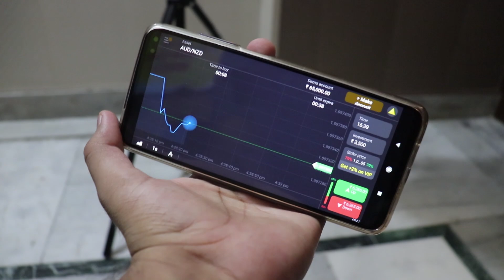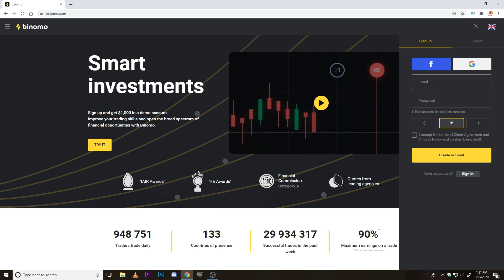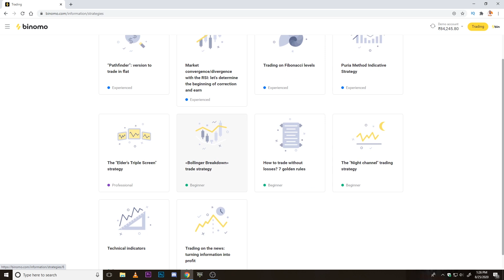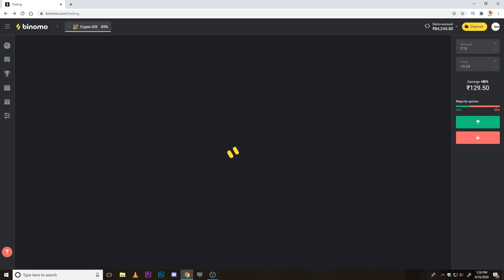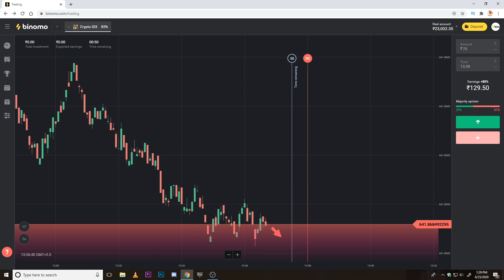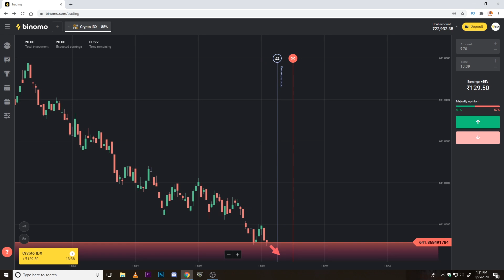Earn Money Online | घर बैठे | Best For Students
and get Rs.65,000 for Binomo tutorial.

Managed by Adyll Digital media

BGM Instrumental produced by Chuki